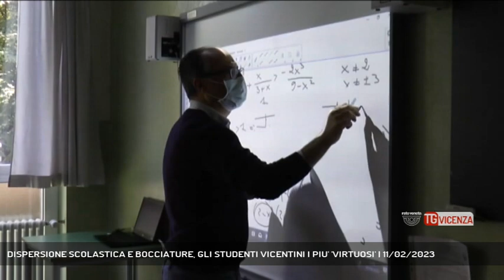DISPERSIONE SCOLASTICA E BOCCIATURE, GLI STUDENTI VICENTINI I PIU' 'VIRTUOSI' | 11/02/2023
TG Vicenza 11/02/2023 - VICENZA - Dispersione scolastica e bocciature, gli studenti vicentini sono i più virtuosi in Regione || Dispersione scolastica, Vicenza, la piu' virtuosa tra le Province del Veneto, stando al monitoraggio dell'Ufficio scolastico Regionale. Per quanto riguarda l'interruzione di frequenza, in riferimento a tutti e tre i percorsi liceale, tecnico e professionale, le interruzioni di frequenza degli studenti vicentini si aggirano intorno all' 1,25% rispetto al dato regionale dell'1,56%. In numero assoluto si tratta di 3187 studenti. Rovigo ha una percentuale del 2,56% Belluno dell'1,87%; Treviso dell'1,78%; Padova dell'1,65; Venezia e Verona l'1,56%.E' il bienno delle superiori che si mostra come momento di maggiore difficoltà per la carriera scolastica degli studenti, e nel bienno si registra anche la percentuale maggiore di bocciature, percentuale di studenti vicentini non ammessi del 5,91% che è comunque inferiore al dato regionale del 6,28 %. Infine sono due studenti su dieci, nel biennio, hanno dovuto affrontare gli esami di riparazione: la matematica risulta la prima tra le materie "critiche", a seguire inglese, fisica, italiano e storia - Intervistati NICOLETTA MORBIOLI (Provveditore Studi di Vicenza) (Servizio di Luisa Bertini) - Segui Rete Veneta anche sul digitale terrestre! Visita il sito